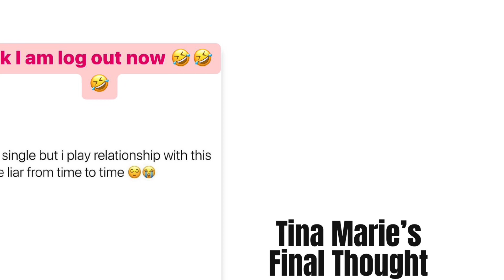BATH & BODY WORKS DAILY DEALS! ICE CREAM SHOP IS COMING ! NEW NEW @THE DRUGSTORE + BLOWPOP BODYCARE